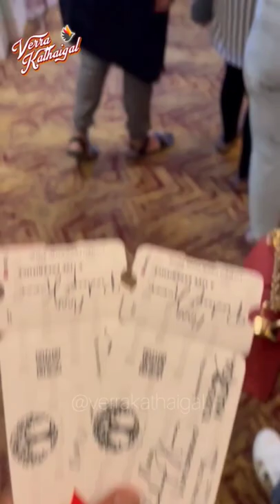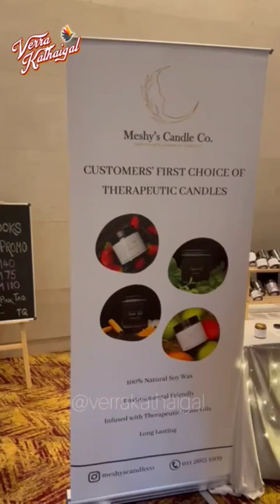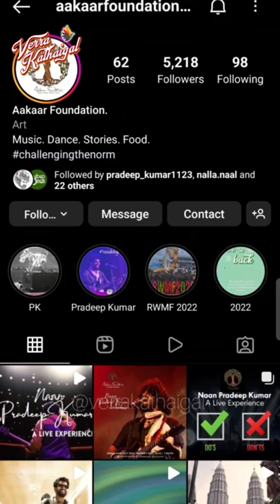Pradeep Kumar Concert Live In KL | Oru Kutty Vlog | Lottu Losku | Verra Kathaigal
Firstly, what an amazing experience it was overall! A big thanks to Aakaar Foundation for their amazing work in organizing such a beautiful event. From the start till the end it was a wholesome experience.

Verra Kathaigal wishes Aakaar, Nalla Naal, Marsk Production and everyone who worked closely together make this event amazing congratulations and we hope to see you guys do more events in the near future!

Here's a very short vlog summarizing our experience at PRADEEP KUMAR'S LIVE CONCERT. A dream for many and we were lucky! Thank you universe for making it happen.

- About Verra Kathaigal -

Verra Kathaigal is a Malaysia-based Tamizh podcast and content creating team. Why Verra Kathaigal? The name itself is very Malaysianized. 'Verre kathey' simply means different story and in Malay "Lain Cerita". We all know we Malaysian Indians have our own way of saying words and phrases hence we chose Verrakathaigal to indicate that we're gonna be talking/discussing about various topics in our upcoming Podcasts.